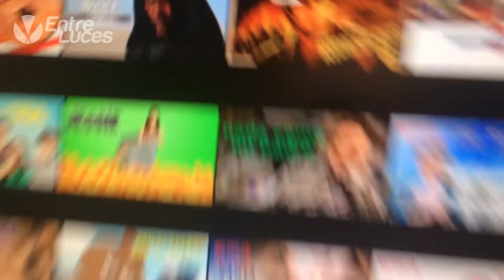¡Conoce las nuevas series de Netflix! - Entre Luces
Conoce las nuevas series que Netflix tiene para ti, a través de nuestra guía especializada de Entre Luces. No te pierdas ninguno de sus capítulos, pues hay historias para todos los gustos. ¡¡Solo aquí, por Alterno TV!!